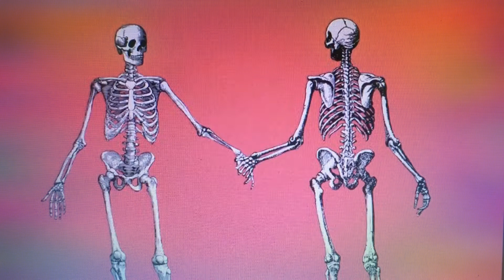Anubis Sound Temple Cosmic Dance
Anubis Sound Temple
Conscious Hiphop Instrumentals